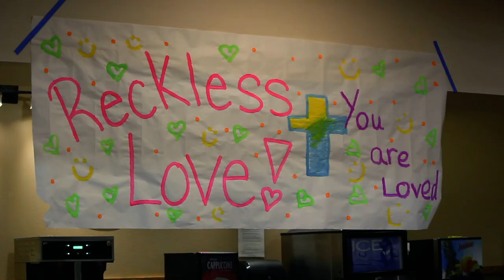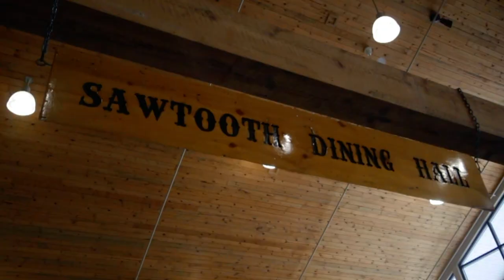Bishop Kelly Junior SEARCH Retreat Promo Video